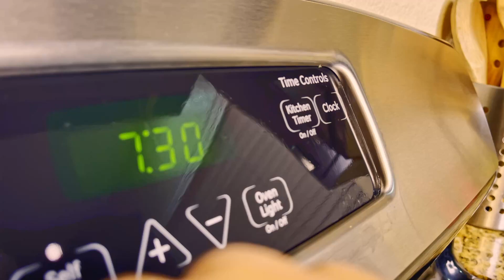I DAYDREAM About This Chicken Dish | WEST AFRICAN Cooking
When I was growing up and knew we were having this for dinner, I would think about it all day!

This is a dish called Poulet Yassa, a chicken stew made with onions, carrots, mustard and spices. Hope you enjoy!

Ingredients

 5 small Onions, sliced
 4 Medium Carrots, peeled and chopped
 1 bunch parsley, roughly chopped
 2 Tbsp Ginger Garlic Paste
 1 Tbsp minced Garlic
 4  Tbsp Dijon Mustard
 1/2 Green Bell Pepper, roughly chopped
 1 Tbsp chili powder
 1 Tbsp Beef Bouillon Powder (chicken bouillon powder works too)
 12 Pieces Dark Meat Chicken (legs, thighs, wings)
 2 Tbsp Tomato Paste
 1 Lime (juice of)
 Olive Oil
 salt and pepper
 dried parsley (optional)

 Steps

 After slicing the onions, separate the slices with you fingers. Place the sliced onions and chopped carrots in a large mixing bowl.

 Score the chicken pieces down to the bone (3-4 slices per piece) and add to the bowl with the onions and carrots. Add the mix from the grinder. Add the chili powder, bouillon powder, tomato paste, and rest of the Dijon mustard. Add the juice of 1 lime and mix well with your hands. Be sure to rub some of the mixture well into the cuts you made in the chicken. Add 1 tsp kosher salt (we'll also be salting again later on), and 2 Tbsp pepper. Mix well. Cover with plastic wrap and refrigerate for at least 2 hours, but preferably overnight.

 Preheat the oven to 400°F. Heat about 4 Tbsp olive oil over medium heat. Add ONLY the chicken pieces to the pan and cook till each side browns (about 3-5 minutes per side). Remove chicken from pan (save the cooking oil) and place on a roasting tray (if you have a rack to elevate the chicken off the pan, that's even better). Roast for 20-30 minutes--turning the chicken halfway through--or until chicken measures at least 165°F. For dark meat, I like to cook it longer to about 175°F (Dark meat chicken does not dry out like white meat does).

 If needed, reheat the oil that you saved from cooking the chicken and add the onion, carrot, spice mixture. Mix well and cook for about 10 minutes over medium heat, stirring occasionally until the onions and carrots soften.

 When the chicken is done, remove the pan from the oven and add the chicken to the onion / carrot mixture and mix well. If the mixture looks too dry, you can add 1/2 cup water to the pan. Cook until you have a thick saucy consistency. Salt and pepper to taste. You can also add some dried herbs (like parsley) to give the dish some more color.

Serve with rice or some other kind of starch. In the video, I also served it with hoyoro

0:00 Intro
0:46 Prep: Onions
2:18 Prep: Carrots
3:26 Prep: Chopper
4:08 Prep: Chicken
5:52 Cooking
8:10 Final Dish